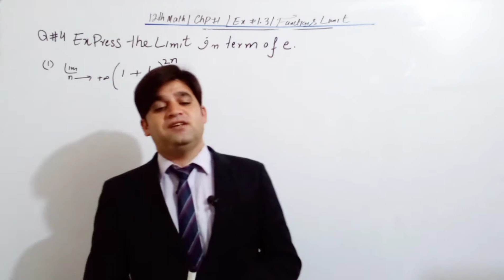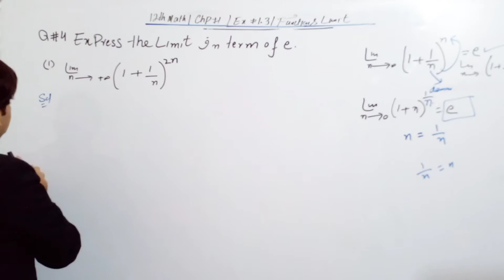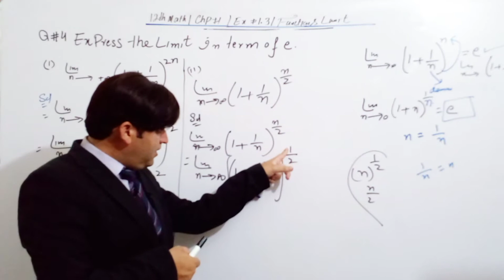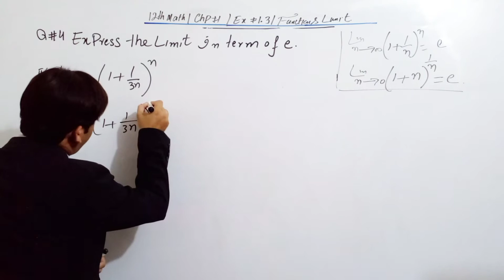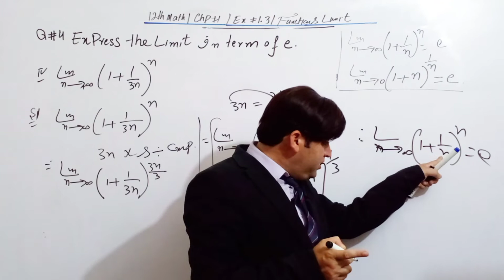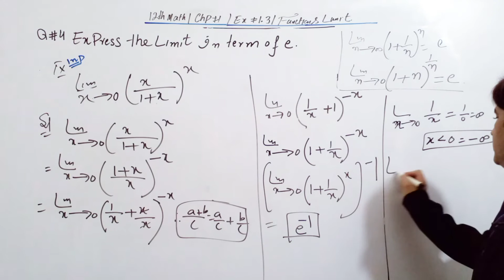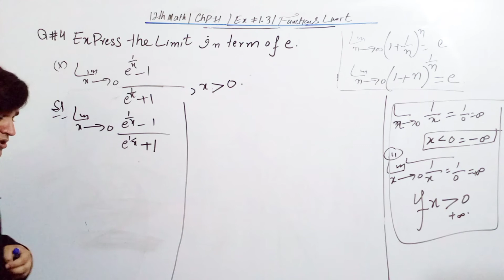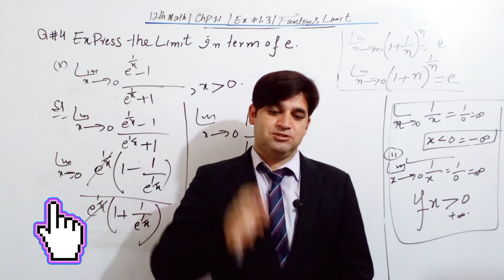2nd year Math,Ch-1,12 Math Exercise 1.3 Question no 4|Fsc Math part-2 ex 1.3 Q no 4 ICS Maths part-2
2nd year Math,Ch-1,12 Math Exercise 1.3 Question no 4|Fsc Math part-2 ex 1.3 Q No 4 ICS Maths part-2 Question 4 of ex 1.3

2nd year Math,Ch-1,12 Maths Exercise 1.3 Question no 4 all part|Fsc maths part-2 ex 1.3 Question no 4

2nd year Maths'Chp 1, Exercise 1.3 question no 4,,Function and  Limit ,12th Math ex1.1 question 4 and all part

Fsc maths,Chp 1, Exercise 1.3 Question no 4|| 2nd year maths ex 1.3 Q 4,12 maths ex 1.3 Question 4 all part.

in this online lecture we discuss exercise 1.3 fsc maths part 2 chp1 Function and LIMIT Question 4 ex 1.3 the topic being discussed is Topic ex 1.3 Question 4 all part.

Topic Exercise 1.3 Question 4 all part.

exercise 1.3 question no 4, inter class Mathematics chapter 1, 12th class Mathematics, online Mathematics lecture fsc part 2, 12th class Mathematics lecture, inter part 2 math, part 2 math fsc, functions and limits

kpk text board
Sindh text book board
AJ&k book board
federal book board Islamabad
12th Class Mathematics book 2 lecture conduct English Urdu Hindi.this lecture for class 2nd year maths book 2 part 2.